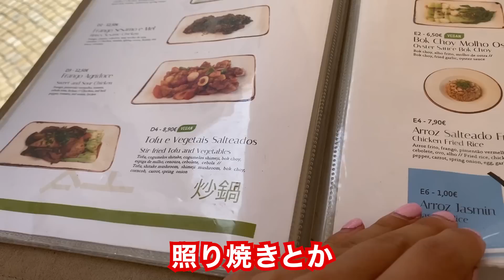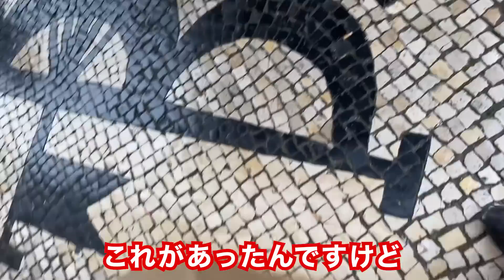日本食大好き外国人がポルトガルでルーツを探す旅をしてみました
テシが天ぷらとカステラの原点を求めてポルトガルを旅してみました😊